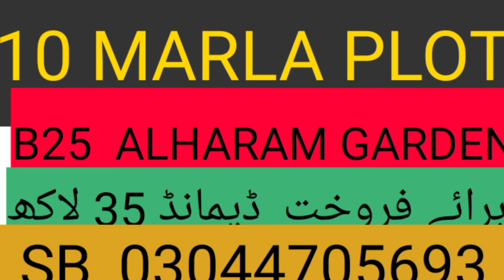. 10مرلہ پلاٹ برائے فروخت الحرم گارڈن مناسب ڈیمانڈ#Shorts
B 25 plot
Demand 35 Lac
Reason able price gated community
near central park#
main ferozpure Rd LAHORE